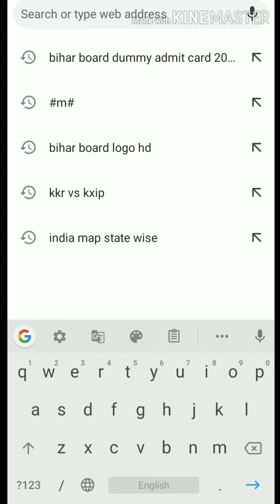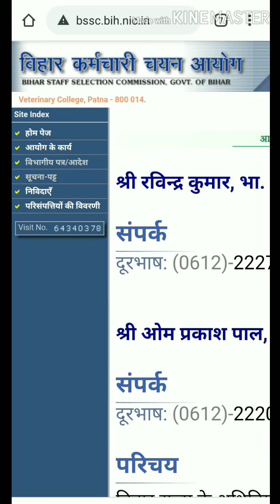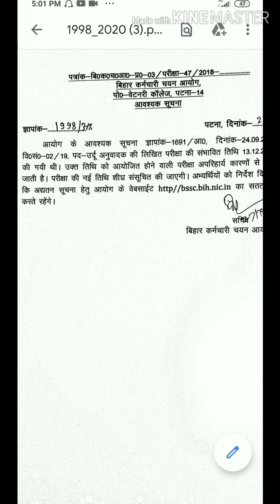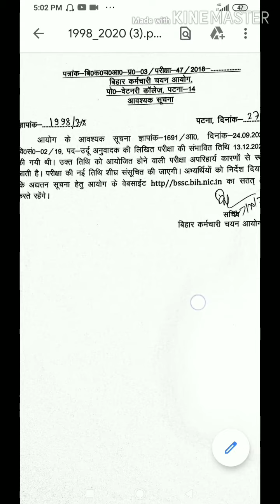urdu anuvadak exam date 2020| bssc urdu anuvadak exam date| YouTube classes